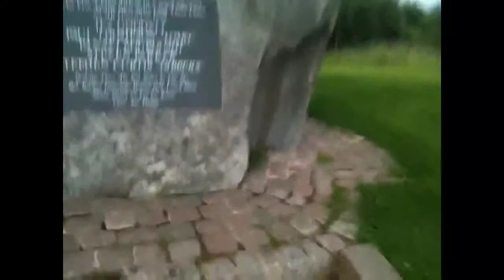DISTRACTING DRIVERS (JOES VLOG)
Me Beth n dobby messing about
Song at start - shoot to thrill - ACDC